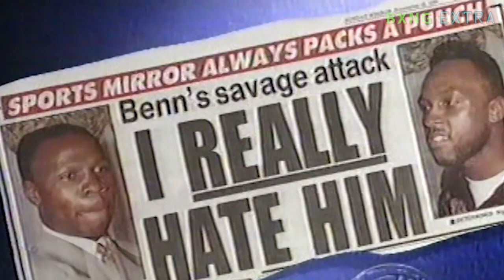Chris Eubank vs Nigel Benn - Most Brutal UK Fights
Chris Eubank Snr and Nigel Benn captured the imagination of the boxing world in the 1990s with two brutal fights.
Their first encounter is one of the greatest fights in the history of the sport while their rematch in 1993 at Old Trafford  was watched by half a billion people worldwide.

Narrated by
Aleksandar Jablanovic